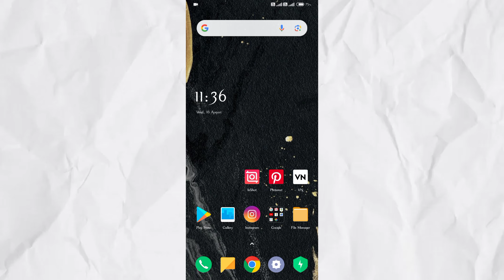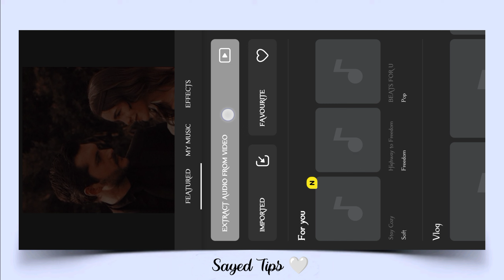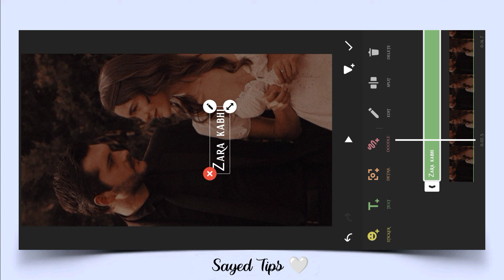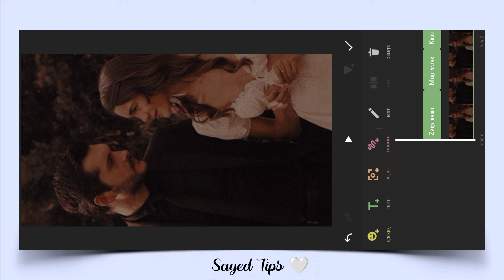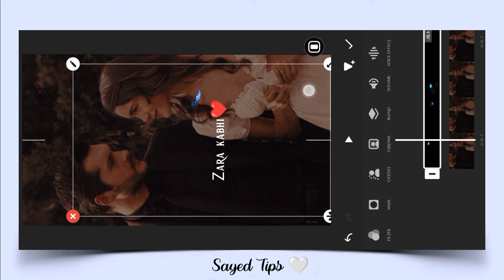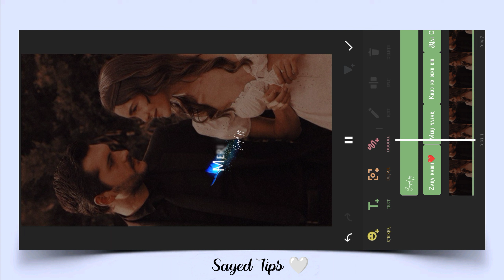New Trending Reels lyrics Video Editing - Inshot Video Editor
Lyrics Video Editing ~ in Inshot Video Editor

trending reels lyrics Video Editing
viral reels lyrics video editing
How To Add Effect On Reels Lyrics videos
Best Effect For Lyrics Videos
Video me Effect kaise add kare
How To Make Trending Status Video
How To Make trending Tiktok lyrics video
Tiktok trending lyrics video editing
lyrics video editing in Inshot
video me Viral effect kaise lagaye
tu rooh ki Rahat hai lyrics Video Editing
video par lyrics kaise likhe
write lyrics on video
Zara kabhi meri nazar se khud ko dekh tu lyrics editing